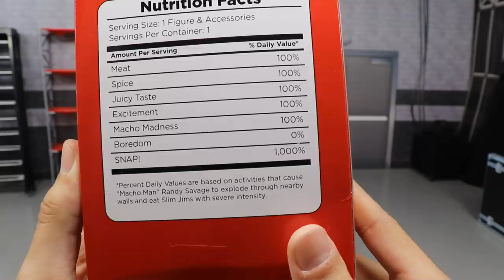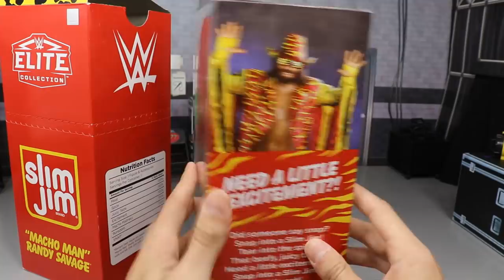SLIM JIM MACHO MAN SDCC ELITE ACTION FIGURE REVIEW!